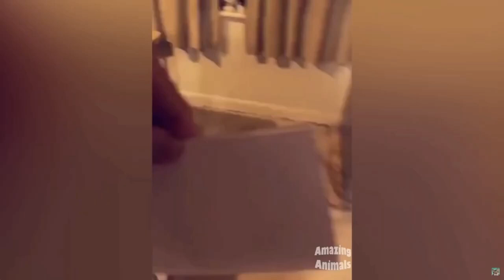funny cat videos